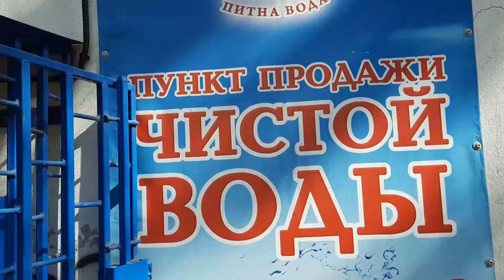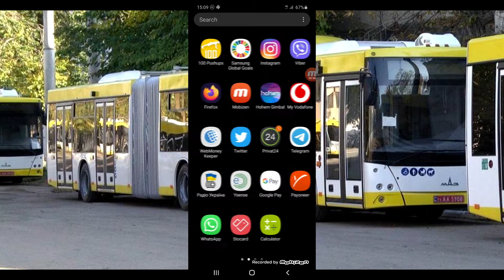Мариуполь. Оплачиваем проезд в общественном транспорте с помощью Приват24